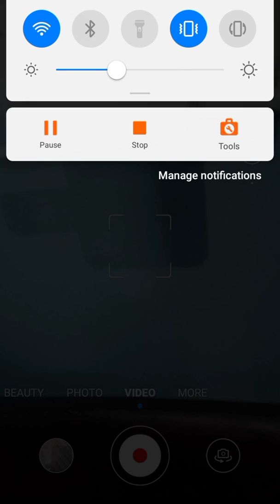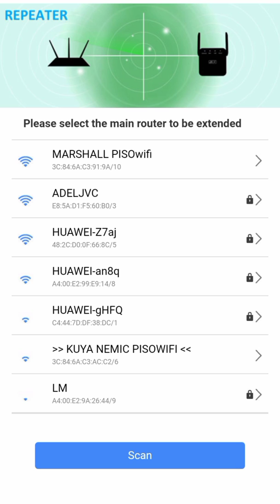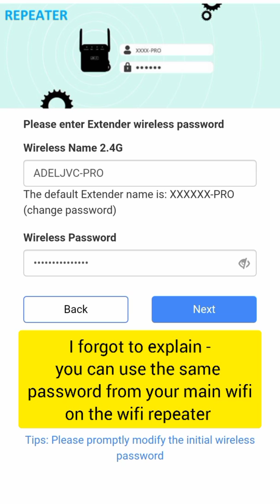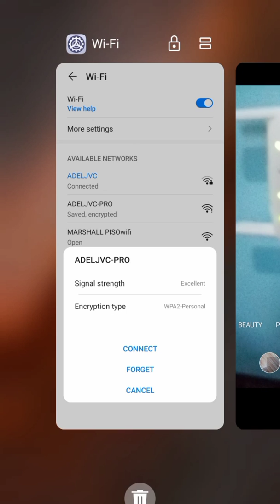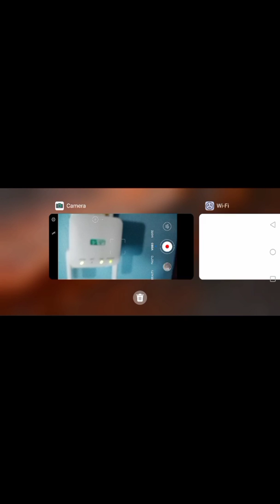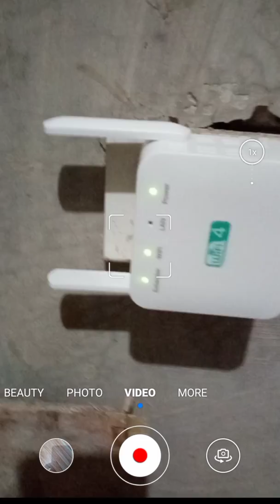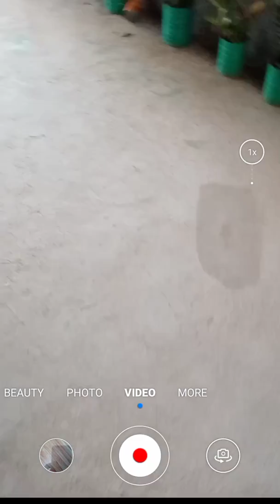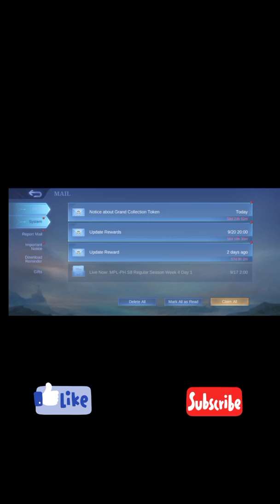How To Setup WIFI 4 Wifi Repeater Quick And Easy Tagalog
In this video, I'm going to show you how to set up the WIFI-4 Repeater (Wifi Range Extender) - almost any other WIFI Repeater has the same setup - the quick and easy way. I'm also going to show you how far is the range of the WIFI Repeater.

Buy this ebook about how to save money more effectively click the